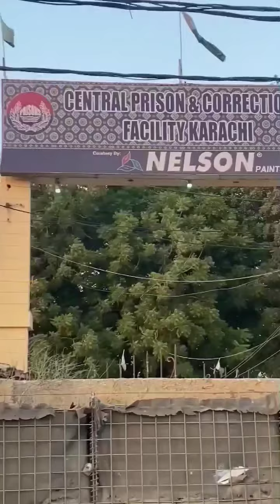Karachi central jail ke kareeb ek khatarnak open manhole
کراچی سینٹرل جیل کے قریب ایک خطرناک کھلا مین ہول، نوجوانوں میں بیداری اور احساس